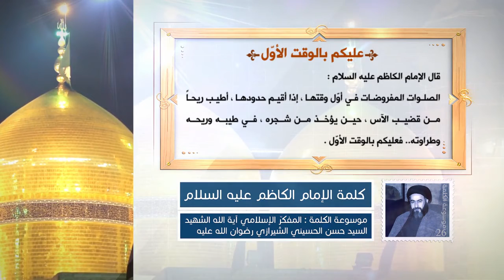كلمة الإمام الكاظم عليه السلام - عليكم بالوقت الأول - آية الله الشهيد السيد حسن الحسيني الشيرازي